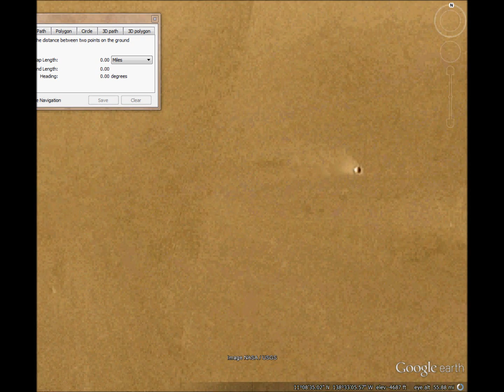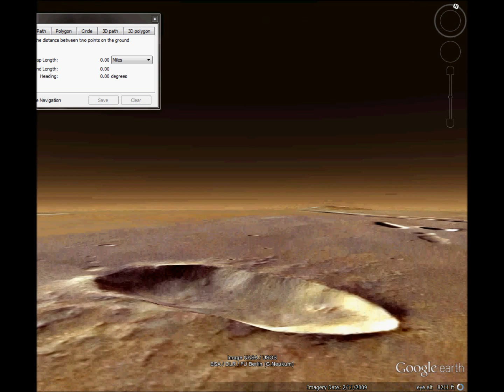Did NASA find Ancient Spaceships on Mars?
In this video there are three possible signs of ancient spaceships on Mars and tracks as if they were plowing the ground!

Spaceship Footprint
13° 20' 18.32" N 115° 35' 20.34" W

Spaceship Crashsite
19° 24' 31.5" N 147° 54' 39.54" E

Ice Tunnel
81° 20' 52.34" N 91° 29' 27.63" E

You might have to look carefully but that first spaceship footprint IS a depression and not an object.  The shadow is INSIDE the depression and the sun is to the left.
I disabled comments for a long time because I got tired of SMALL closed minds insulting me as well as bizarre statements from stoners & crazies.
Nevermind the text at the bottom "ESA/DLR/FU Berlin (G. Neukum)" which is always there when you look at Mars.
These videos were made using Google Earth Pro. OK OK I get it, my voice is monotonous and disturbing.  I thought it was smooth but the lack of enunciation has some of you recoilling and complaining.  My future videos are using music instead of narration. This video isn't even monetized anyway.